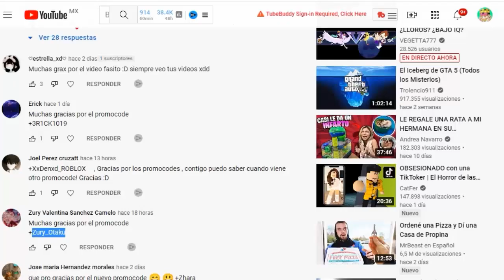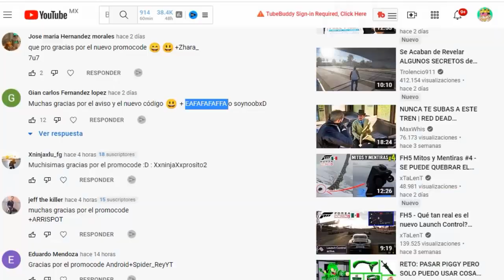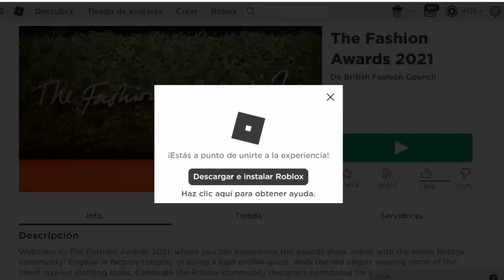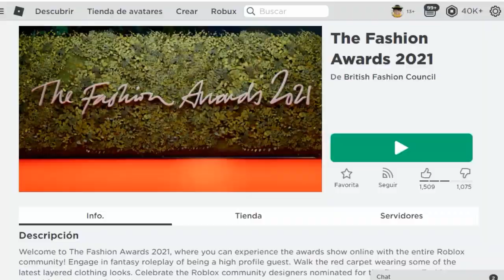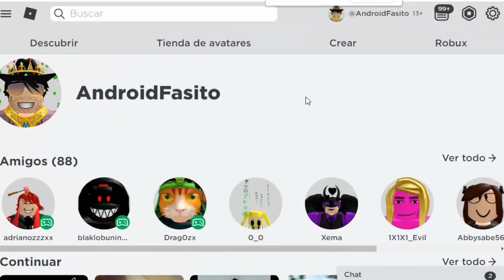ROBLOX: COMO TENER LOS NUEVOS ITEMS GRATIS QUE VALEN ROBUX 2024😍 *DICIEMBRE*